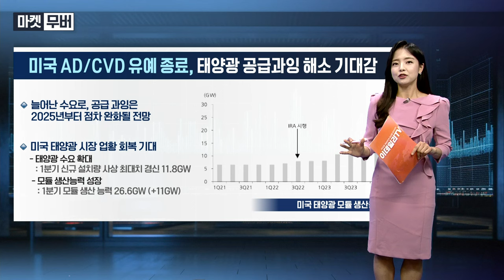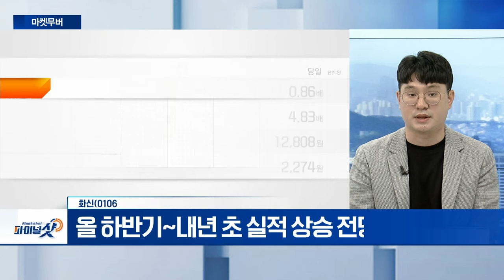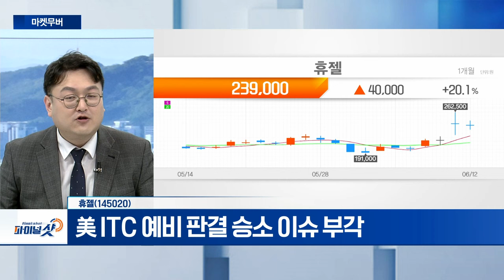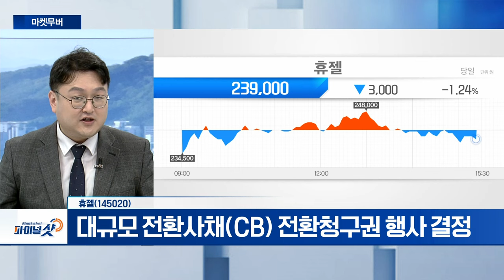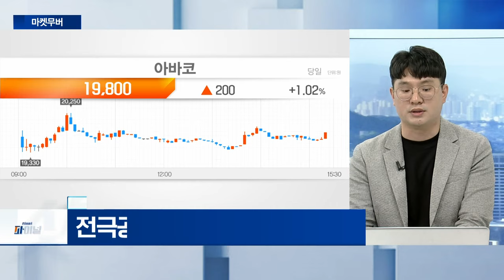화신, 휴젤, 아바코 | Final Shot (20240612)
# 화신(010690)
- 1분기 美 매출 정체... 주가 지지부진
- 올 하반기~내년 초 실적 상승 전망

휴젤(145020)
- 美 ITC 예비 판결 승소 이슈 부각
- 지난해 연 매출 3,000억 원대 첫 돌파
- 대규모 전환사채(CB) 전환청구권 행사 결정

아바코(083930)
- 2차전지 수주잔고 약 3,000억 전망
- 전극공정 핵심 장비 롤프레스 공급 추진
- 디스플레이 산업 성장 본격화